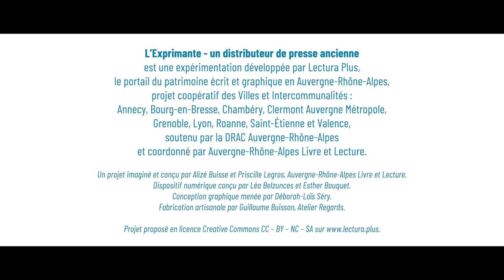Teaser L'Exprimante - un distributeur de presse ancienne (1807 - 1945)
L’Exprimante – un distributeur de presse ancienne (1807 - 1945) est une
expérimentation développée par Lectura Plus à destination des musées, bibliothèques, centres d’archives et établissements scolaires pour rematérialiser la presse ancienne numérisée en vue de :
• réinventer l’accès au patrimoine écrit ;
• intriguer les publics, des plus jeunes aux plus âgés ;
• sortir les fonds patrimoniaux des réserves et les présenter dans des lieux de passage ;
• proposer un dispositif de médiation autour de l’éducation aux médias en lien avec le patrimoine écrit.

Pour découvrir, s’amuser et comprendre comment le monde était perçu de la fin du 19e siècle au milieu du 20e siècle, ce distributeur délivre, de manière aléatoire, un article paru dans l'un des 60 journaux numérisés disponibles sur Lectura Plus, publiés de 1807 à 1945 dans l’Ain, l’Ardèche, la Drôme, l’Isère, la Loire, le Puy-de-Dôme, le Rhône, la Savoie et la Haute-Savoie.

Accidents rocambolesques, petites annonces, bulletins météo du jour, actes héroïques, médicaments révolutionnaires, faits divers, découvrez une sélection de plus de 1 000 articles à travers ce dispositif matériel innovant à positionner où vous le souhaitez, de l’espace presse à l’espace café !

Lectura Plus est un projet coopératif des Villes et Intercommunalités d’Annecy, Bourg-en-Bresse, Chambéry, Clermont Auvergne Métropole, Grenoble, Lyon, Roanne, Saint-Étienne et Valence, soutenu par la DRAC Auvergne-Rhône-Alpes et coordonné par Auvergne-Rhône-Alpes Livre et Lecture.